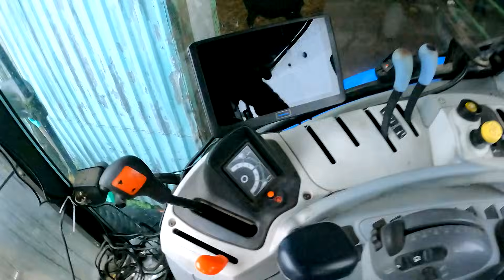NASZA DNIÓWKA / BRUDNA ROBOTA